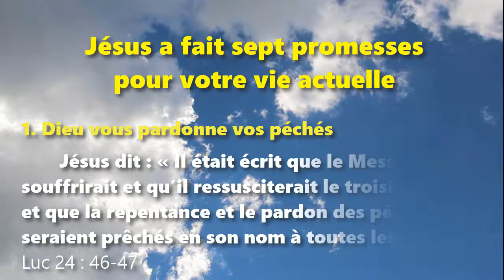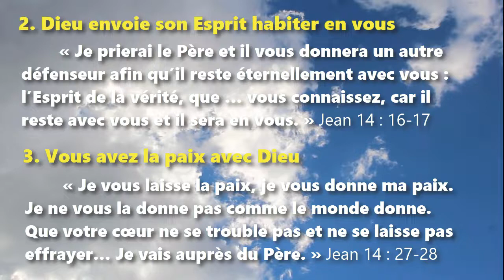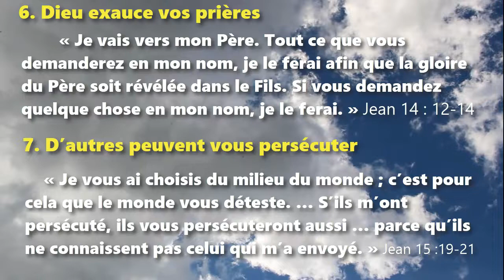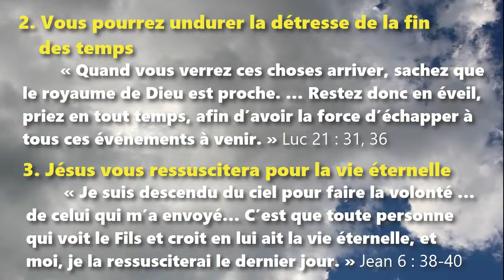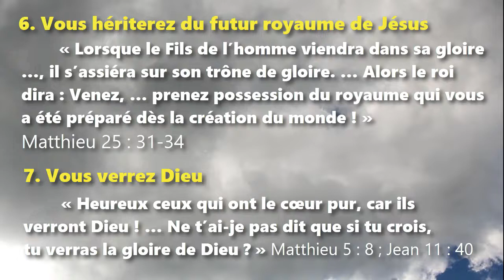14 promesses pour votre vie actuelle et pour votre vie à venir (revisé)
Jésus a fait 14 promesses pour votre vie actuelle et pour votre vie à venir (revisé 2019)
Citations bibliques tirées de la Sainte Bible, Version Segond 21 (2007)
wordwatchers.currah.us

Jésus a fait sept promesses pour votre vie actuelle
1. Dieu vous pardonne vos péchés
Jésus dit : « Il était écrit que le Messie souffrirait et qu’il ressusciterait le troisième jour, et que la repentance et le pardon des péchés seraient prêchés en son nom à toutes les nations. » Luc 24 : 46-47

2. Dieu envoie son Esprit habiter en vous
« Je prierai le Père et il vous donnera un autre défenseur afin qu’il reste éternellement avec vous : l’Esprit de la vérité, que … vous connaissez, car il reste avec vous et il sera en vous. » Jean 14 : 16-17

3. Vous avez la paix avec Dieu
« Je vous laisse la paix, je vous donne ma paix. Je ne vous la donne pas comme le monde donne. Que votre cœur ne se trouble pas et ne se laisse pas effrayer… Je vais auprès du Père. » Jean 14 : 27-28

4. Dieu pourvoit à vos besoins
« Vous, ne cherchez pas ce que vous mangerez ni ce que vous boirez et ne soyez pas inquiets… Votre Père sait que vous en avez besoin. Recherchez plutôt le royaume de Dieu et cela vous sera donné en plus. » Luc 12 : 28-31

5. Jésus vous enseigne à vivre joyeusement
« Si vous gardez mes commandements, vous demeurerez dans mon amour … afin que … votre joie soit complète. Voici mon commandement : aimez-vous les uns les autres comme je vous ai aimés. » Jean 15 : 10-12

6. Dieu exauce vos prières
« Je vais vers mon Père. Tout ce que vous demanderez en mon nom, je le ferai afin que la gloire du Père soit révélée dans le Fils. Si vous demandez quelque chose en mon nom, je le ferai. » Jean 14 : 12-14

7. D’autres peuvent vous persécuter
« Je vous ai choisis du milieu du monde ; c’est pour cela que le monde vous déteste. … S’ils m’ont persécuté, ils vous persécuteront aussi … parce qu’ils ne connaissent pas celui qui m’a envoyé. » Jean 15 :19-21

Jésus a fait sept promesses pour votre vie à venir

1. Jésus vous prépare une demeure dans le ciel
« Croyez en Dieu, croyez aussi en moi. Il y a beaucoup de demeures dans la maison de mon Père. … Je vais vous préparer une place, je reviendrai et je vous prendrai avec moi afin que, là où je suis, vous y soyez aussi. » Jean 14 : 1-3

2. Vous pourrez endurer la détresse de la fin des temps
« Quand vous verrez ces choses arriver, sachez que le royaume de Dieu est proche. … Restez donc en éveil, priez en tout temps, afin d’avoir la force d’échapper à tous ces événements à venir. » Luc 21 : 31, 36

3. Jésus vous ressuscitera pour la vie éternelle
« Je suis descendu du ciel pour faire la volonté … de celui qui m’a envoyé… C’est que toute personne qui voit le Fils et croit en lui ait la vie éternelle, et moi, je la ressusciterai le dernier jour. » Jean 6 : 38-40

4. Dieu vous récompensera pour vos actes de générosité
« Si tu veux être parfait, va vendre ce que tu possèdes, donne-le aux pauvres et tu auras un trésor dans le ciel. Puis viens et suis-moi. » Matthieu 19 : 21

5. Vous ferez l’expérience de la joie du ciel
« Je vous le dis, il y aura plus de joie dans le ciel pour un seul pécheur qui se repent que pour 99 justes qui n’ont pas besoin de changer d’attitude. » Luc 15 : 16

6. Vous hériterez du futur royaume de Jésus
« Lorsque le Fils de l’homme viendra dans sa gloire …, il s’assiéra sur son trône de gloire. … Alors le roi dira : Venez, … prenez possession du royaume qui vous a été préparé dès la création du monde ! » Matthieu 25 : 31-34

7. Vous verrez Dieu
« Heureux ceux qui ont le cœur pur, car ils verront Dieu ! … Ne t’ai-je pas dit que si tu crois, tu verras la gloire de Dieu ? » Matthieu 5 : 8 ; Jean 11 : 40

Si vous souhaitez recevoir ces promesses, alors vous n'avez que mettre votre foi en Jésus.